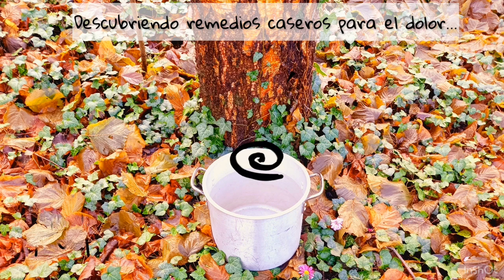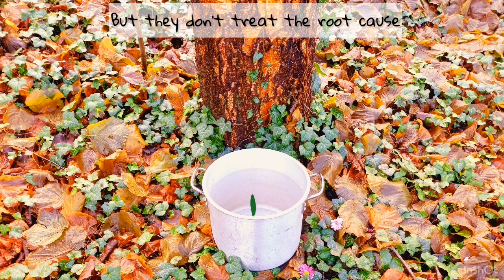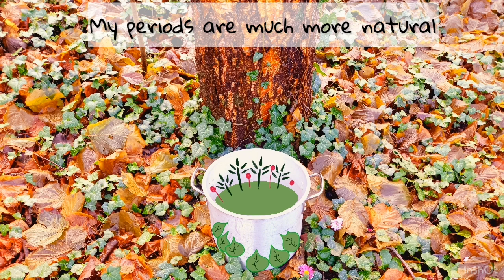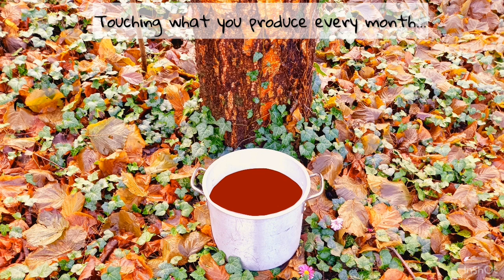"Recipes For Reconciliation" Episode 4 (The Menstrual Experience Project)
"Recipes For Reconciliation" is the last episode of the Menstrual Experience Project. A series of videos where we explore together The Menstrual Experience.

This episode is a journey through the experiences that help us to live better during our menstrual cycle. How to improve our menstrual health? What we recommend? What is working? Keep this remedy in your memory!

Featuring
Anna Kin, Livia Vanessa, Sarah Oubeid, Rocío Nieto, Inés Nieto, Cata Nieto, Laura Viana, Ana Segura, Jana Spinter, Cecile Robin, Carla Hubbard, Lorena Braga, Maria Arrechea, Marina Beltrán, Goiuri Hernández, Itziar Hernández, Cheryl Kelly, Maria Cadden

Extra Voices and Music
Lidia Merino, Graham Keane, Donal McConnon, Katya Radovanova, Aoife Delany, Carmen García, Paula Barragán, Manuela Corbari and people from Drone Jam Session Galway